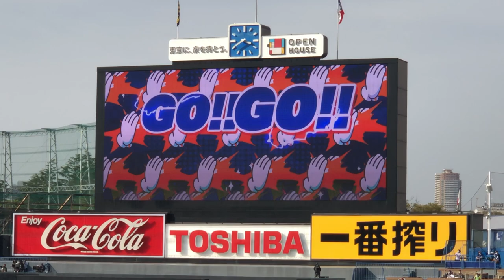太田賢吾 2021年 登場曲 東京ヤクルトスワローズ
カイト / 嵐